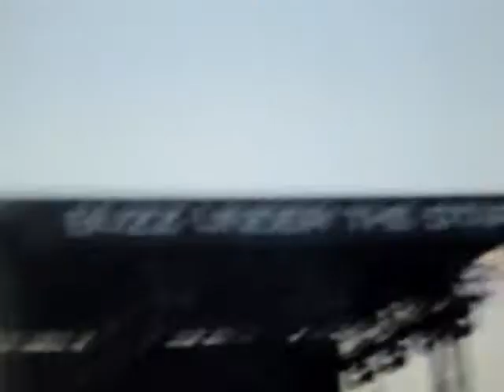Incubus - Pardon Me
Incubus performing "Pardon Me" at Buzz Under the Stars 1 '09 at City Market in Kansas City,Mo.